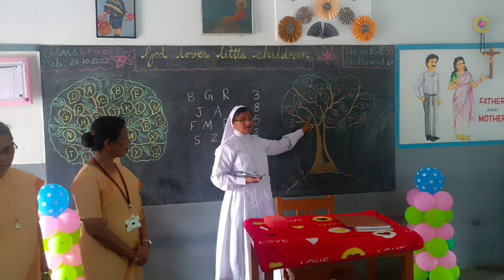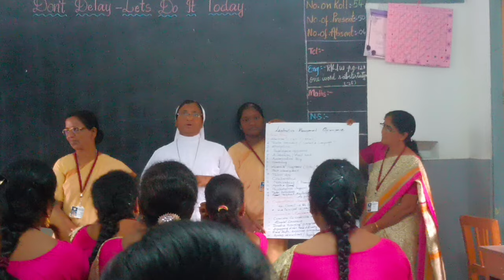St. Anns School Inspection photos